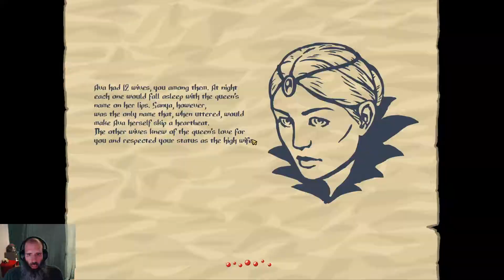Steam Cleaning - Slasher's Keep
Movement and combat will take some time to get used to, but the rogue like hooks and progression is very deep to dive into.